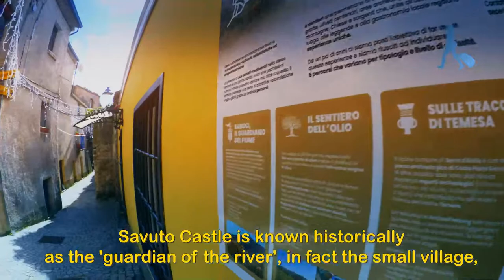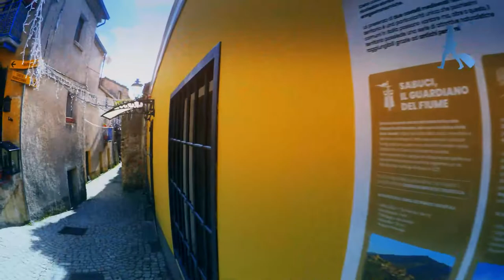[EXCLUSIVE] DISCOVERING CALABRIA WITH ANA PATRÍCIA: TOUR IN SAVUTO, A BEAUTIFUL MEDIEVAL VILLAGE!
Today I take you on a tour of Savuto, a medieval village located in Cosenza, Calabria. The small village of Savuto has medieval origins and is a fraction of the municipality of Cleto, in the province of Cosenza, rich in known history and culture; it is also known as the guardian of the river.

📍 Discover the medieval village of Savuto!

A special thanks to the team that made it possible to bring you this super complete video:

Thank you so much for being here with me! By helping our channel you drive us to make more and more videos with information and tips about beautiful Italy

♥ ♥♥♥♥♥♥♥♥♥♥ Set up your Italy Travel Itinerary here! ♥♥♥♥♥♥♥♥♥♥
Follow my tips and advice through our Blog Your Travel to Italy. There you will find more than 800 posts to make a perfect trip through “the Boot” country.

 ♥♥♥♥♥♥♥♥ Elaboration of Italy Travel Consulting♥♥♥♥♥♥♥♥
Are you curious to know how Ana Patrícia's consultancy works? Then click on this link for more details

♥♥♥♥♥♥♥♥♥♥♥♥ Our Blog Partners and Collaborators ♥♥♥♥♥♥♥♥♥♥♥♥♥

My advice: don't waste time on public transport and lines to visit the monuments. Also be sure not to purchase high-speed train tickets at the last minute, save time and money !!! These are just some of my advice and to find out more details I suggest you consult without obligation the services we offer with partners and collaborators of our Blog Your Travel to Italy.

💰 Free 30-minute consultation to choose the hotel in the city where you will stay
. I will send the prices of our guides with no commitment.